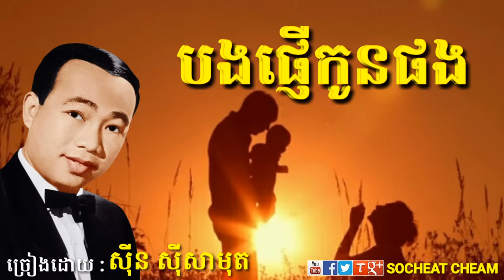បងផ្ញើកូនផង - ស៊ីន ស៊ីសាមុត - Bong Phnher Kon Phong - Sinn Sisamouth - Khmer Oldies Song